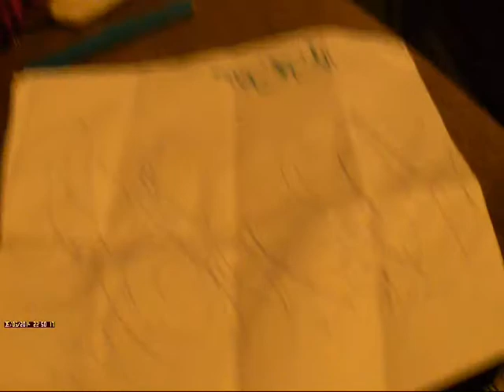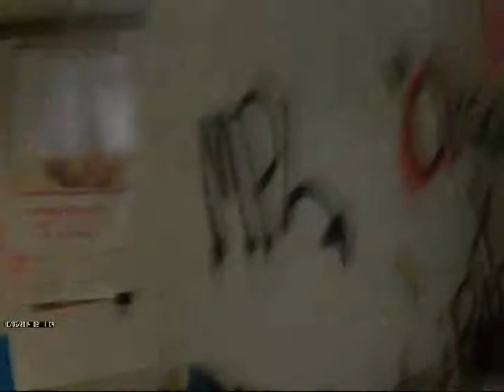tigre redrum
perth graffiti